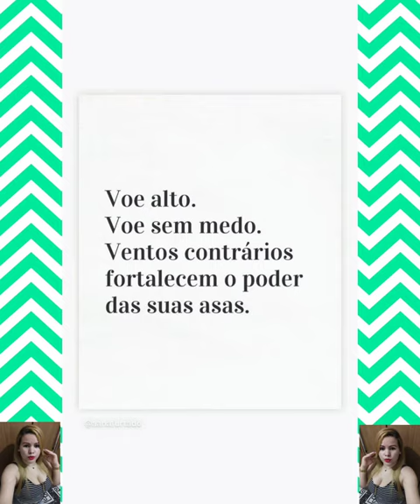Carla Dias quando o namorado não tira você da cabeça 🥰 é muito amor enviar meu Felipe amor